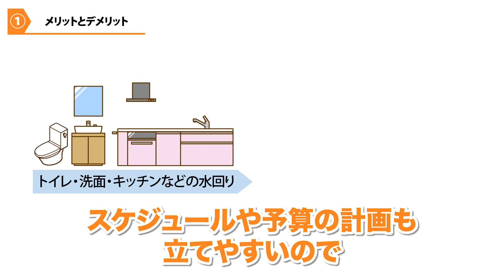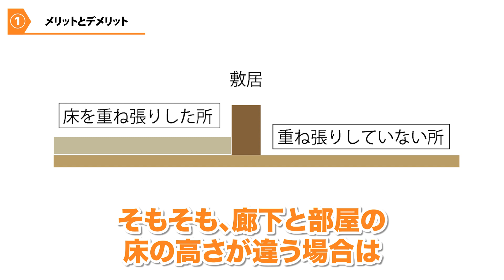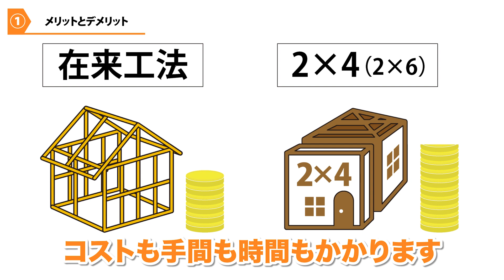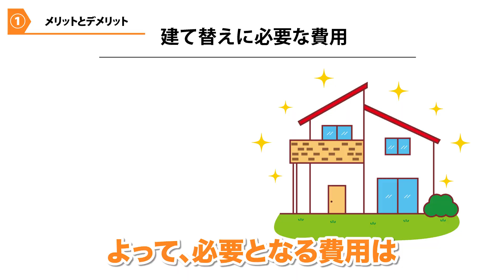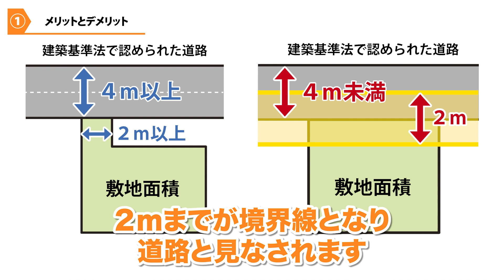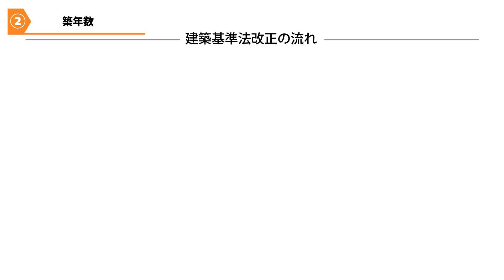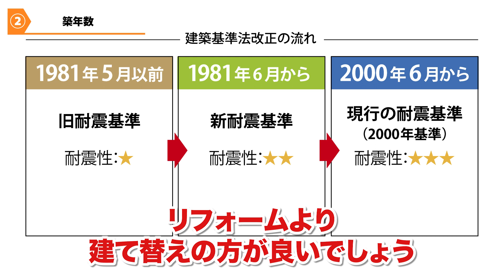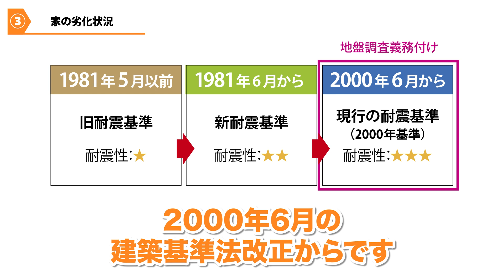リフォームか建て替えか迷ったら考える３つのポイント！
①それぞれのメリット・デメリット　0:36
②築年数から考える　8:01
③家の劣化状況は？　10:06

【株式会社OLIVER（オリバー）のご紹介】

LEAD A BEST LIFE 最高の暮らしを送るをスローガンに掲げ
富山県（３拠点）／石川県（２拠点）の５拠点で
住宅リフォーム・新築住宅・不動産仲介の事業を行っております。

◆ OLIVERリフォーム富山　　富山県富山市二口町3丁目2-14
◆ OLIVERリフォーム富山北　富山県富山市上赤江町1-1-45
◆ OLIVERリフォーム高岡　　富山県高岡市昭和町1丁目1-1

◆ OLIVERリフォーム野々市　石川県野々市市御経塚3丁目5番地
◆ OLIVERリフォーム金沢　　石川県金沢市大河端西2丁目45

（ショールームの来店予約はこちらから）

今後もOLIVER（オリバー）ではリフォームや新築のお役立ち情報を発信していいきます！
（カテゴリ／キッチン・お風呂・トイレ・洗面化粧台・外壁・屋根など）

みなさん、応援よろしくお願いします！